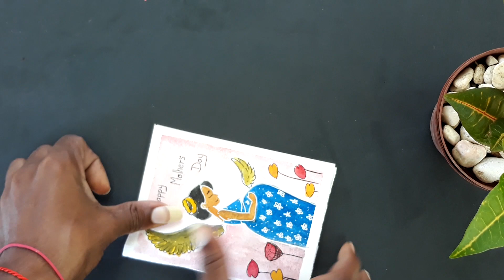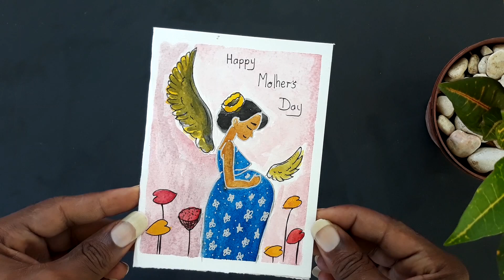Easy Watercolor Mothers Day Card Tutorial For Beginners | Handmade Mothers Day Card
Hey Guys here is another one of my Easy Watercolor Mothers Day Card Tutorial For Beginners. Handmade using watercolor & ink.

What will you be getting your mom for mothers day

Creative Watercolor Handmade Mothers Day Card for Mothers Day

diy mothers day greeting cards / beautiful cards for mothers day handmade / mothers day card making ideas / how to make greeting card for mothers day / diy mothers day card .

• Arteza Artists' Gouache
• Connet Watercolors Painting
• Canson XL Series Watercolor 140 Pound, 11 x 15 Inch, 30 Sheets
• Gold, White and Silver ink pens
Masking Fluid https